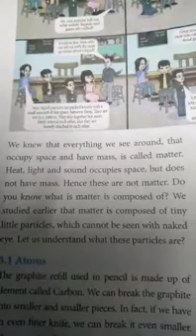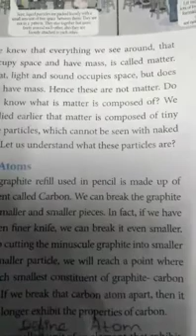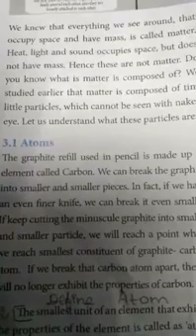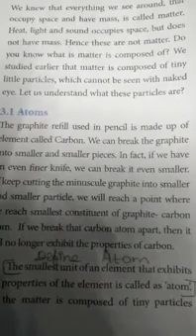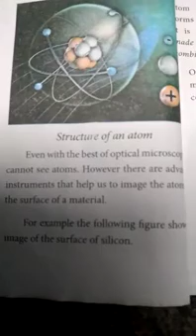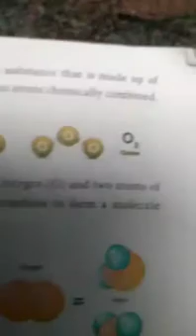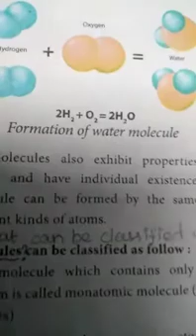7th SCIENCE | MATTER AROUND US class 7 online class online school e class education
7th SCIENCE | MATTER AROUND US class 7 online class online school e class education